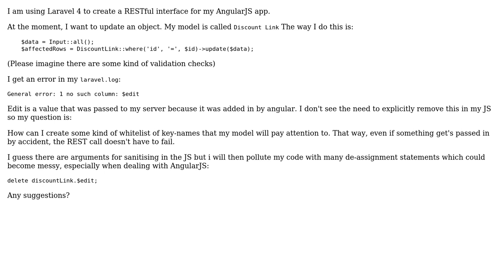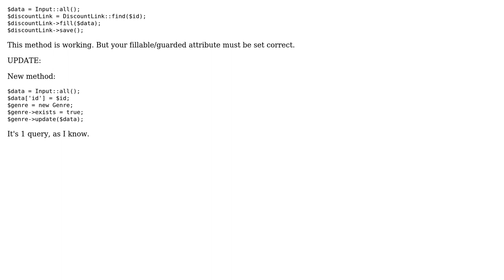Input Sanitising Laravel 4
With thanks & praise to God, and with thanks to the many people who have made this project possible! You are responsible for your own actions.